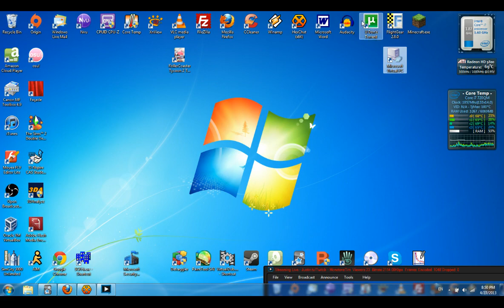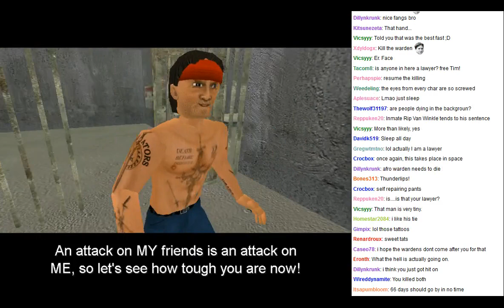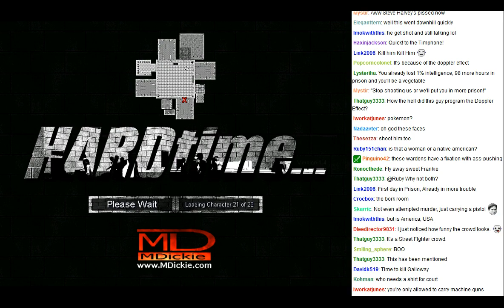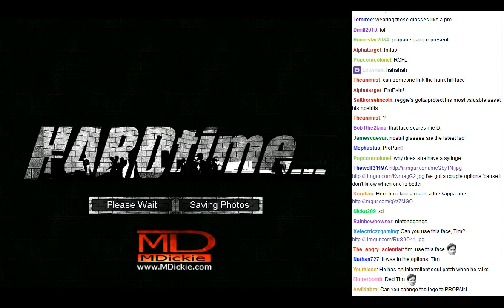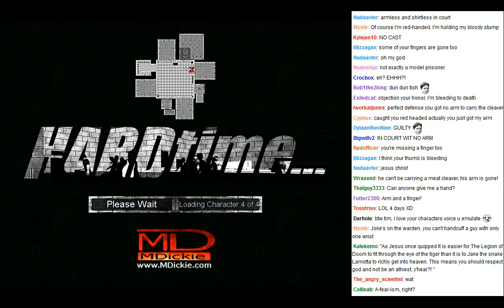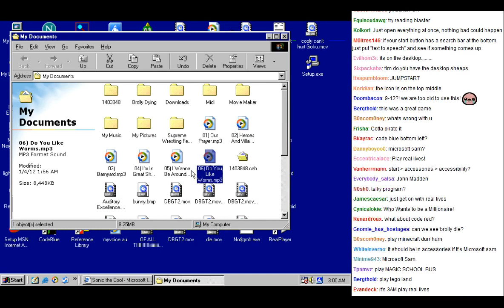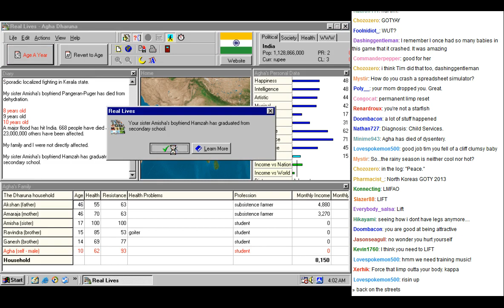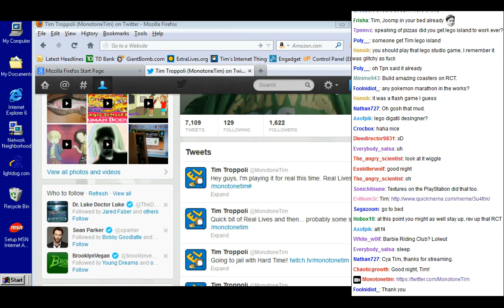MonotoneTim - Hard Time (HD) - MonotoneTim Full Streams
Recorded live at TwitchTV, on April 28th 2013.

NOTE: There is a jump in the Oregon Trail segment due to twitch corruption. Sorry about that, probably will happen again lol.

Jump to:
00:00:00 - Stream start
00:06:42 - Oregon Trail
00:40:16 - Hard Time
04:26:26 - Internet surfing (of MDickie)
04:56:47 - Wrecked (and more MDickie)
06:06:18 - Real Lives

This has been reuploaded a few times, although YouTube will downscale the video to 480p. The stream was broadcasted at 666p, so I had to pad the top and bottom of the video to conform to 720p! Hope you enjoy and go watch MonotoneTim!

Mat Dickie